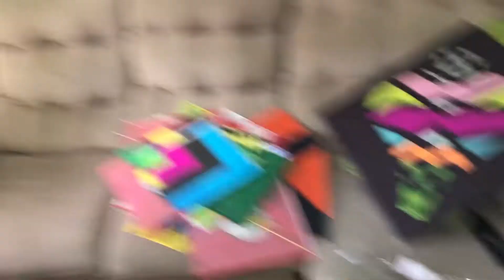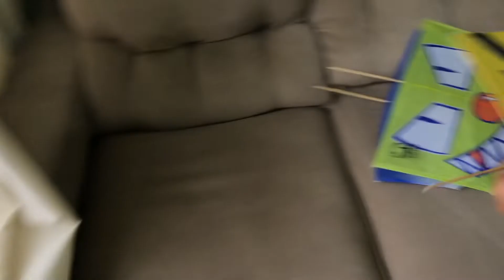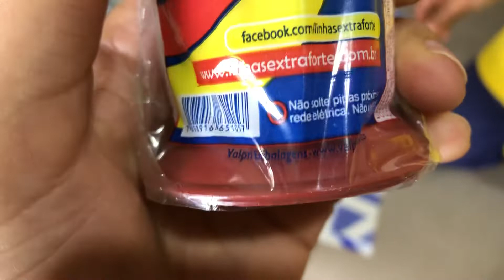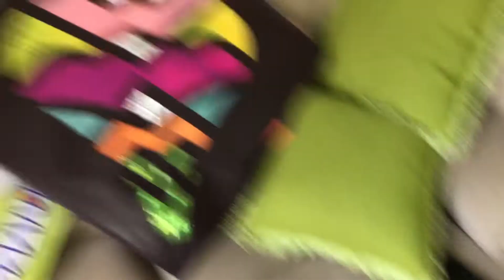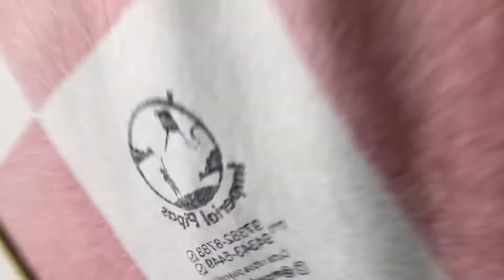Imperial pipas patrocínio o canal ficamos muito felizes.